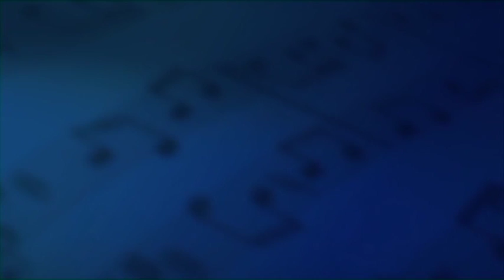Society for Universal Sacred Music- "The Wisdom Of Love Divine" - Roger Davidson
Society for Universal Sacred Music-
4th Festival of Universal Sacred Music , Merkin Hall , New York City , April 2010  -Roger Davidson, Catherine Russell and The Festival Jazz Group - Composition by Roger Davidson